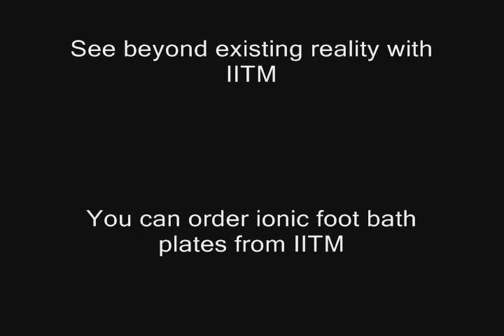HOW TO MAKE $40 TO $80 AN HOUR DURING A RECESSION WITH IONIC FOOTBATH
ION CLEANSE YOURSELF AT HOME with Indian in the machine's
DETOX IONIC FOOT BATH PLATES
Information, videos and international orders
This is the first and last place you need to look to understand the basic mechanism and benefits of detoxing using ionic foot baths
.it's no mystery, it's no hoax...you too can understand how they work using basic biochemistry and an open mind!

WHAT CAN DETOXIFYING DO FOR YOU?
Promotes a HEALTHY sense of well being.
Heavy metal removal fom body usind natural elimination channels
EFFECTIVE weight loss
RELIEF from seasonal allergies
Increased cellular oxygen levels and energy
Inactivation of viruses, bacteria, yeast, and fungus by altering body chemistry
Quicker recovery time from illness, accident, or surgery
Reduced fluid  and toxin retention
Enhanced nutrient absorption fom food and beverage
Improved sleep & relief from tension and stress
Removal of stored waste products, such as diacetic, pyruvic, butyric, carbonic, uric, heptic and lactic acids
Relief from edema, gout, swollen joints, pain, and headache
Reduce the amount of toxins and pollution into our body lessening the burden against the detoxification organs
Fuller benefit to healthy eating, nutrition
Scavenge free radicals and eliminate toxins
Strengthen bodys defense against cancer cells and generate healthy cells in our body
Cleanse mucous, congestion, fermentation, inflammation in our digestive tract
Purify our blood
elps to reform our lifestyle addictions to sugar, salt, high glycemic carbohydrates, alcohol, junk foods, nicotine, etc

Dieter Braun (Indian in the machine) is an independent artist (recording artist, photographer, writer and blogger) who is interested in detoxification, spirituality, new ways to see the world, higher consciousness and personal empowerment.  His internet efforts yield over 200000 page views a month.  All of Dieter's websites can be accessed